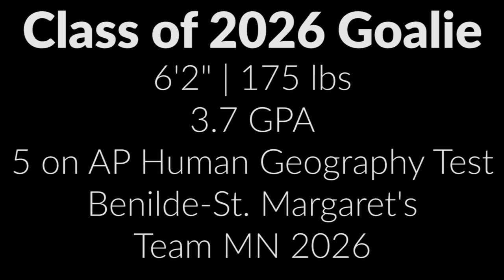Josh Ims 2023 Fall Highlights